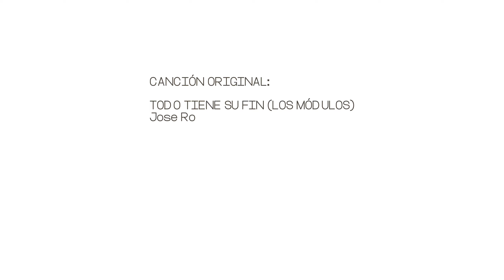CONTRA EL ABANDONO SIEMPRE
Cada vez que hay un abandono se rompe una vida. El abandono es una de las peores formas de maltrato animal. No seas cómplice.
Animales en las Ondas. Contra el abandono y el maltrato siempre.